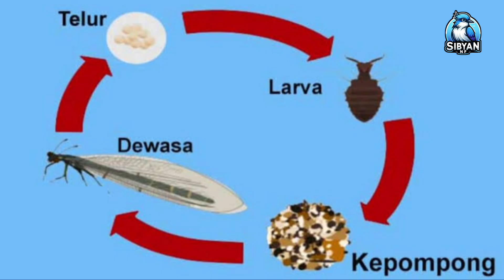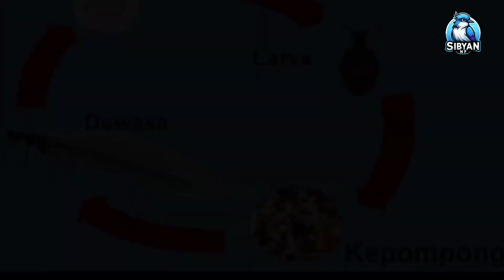Siklus Kehidupan Undur Undur Jarang Diketahui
hewan yang kita kenal dengan sebutan undur undur ternyata hanyalah sebuah larva. undur undur ini mengalami empat tahap metamorfosis yang sempurna sampai menjadi undur undur dewasa dan bisa terbang